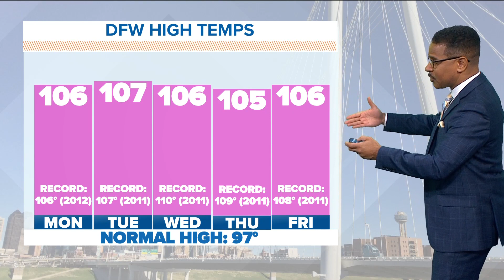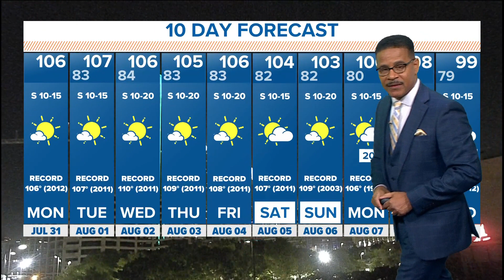DFW Weather: Excessive Heat Warning for Monday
An Excessive Heat Warning is in effect today as highs will be well above 100°. Near record or record tying heat is possible the next couple of days.